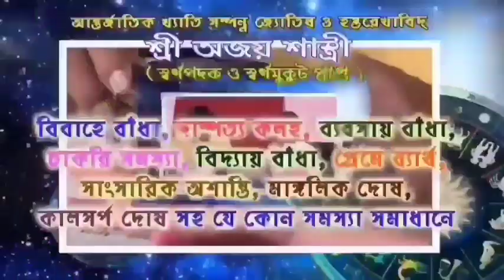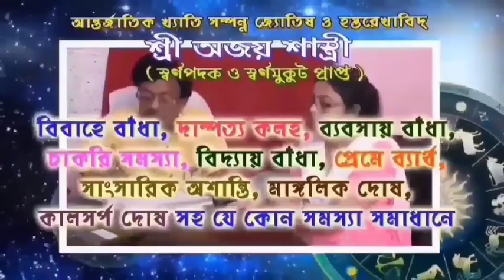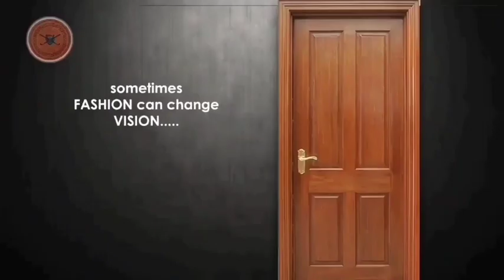পুলিশ লাগাতার গাড়ি চেকিং শুরু করল লকডাউনে।